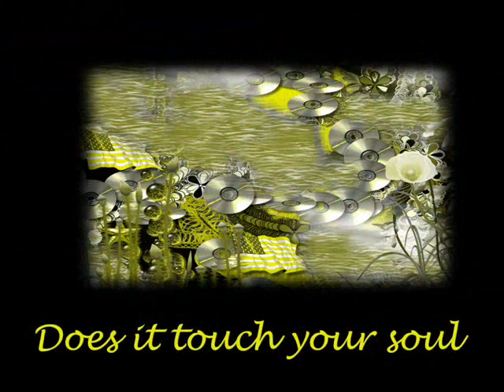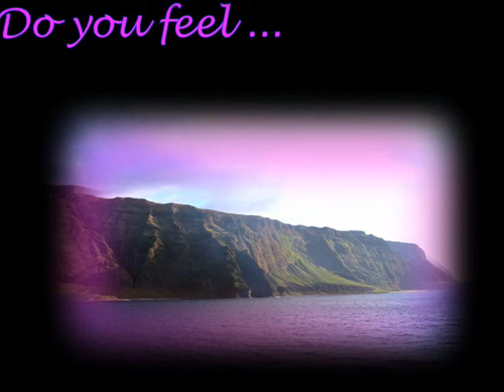Inspirations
Inspirational Musical slide show. Beautiful photography, horses, hawaii,landscapes, sky, ocean. Moments put to music with a message.